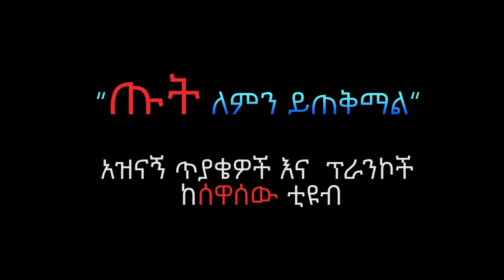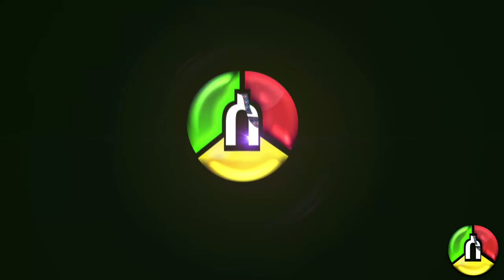Ethiopian comedy interview and prank